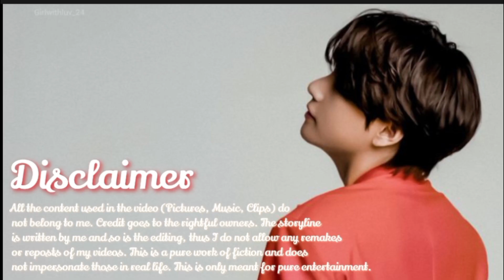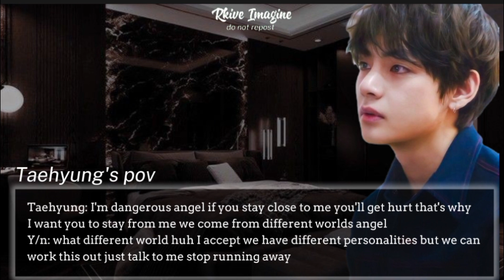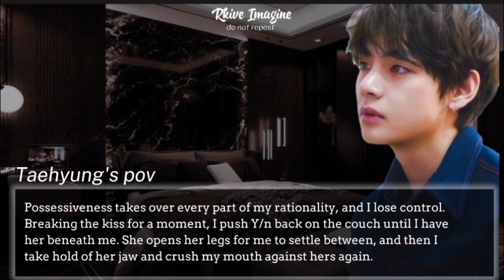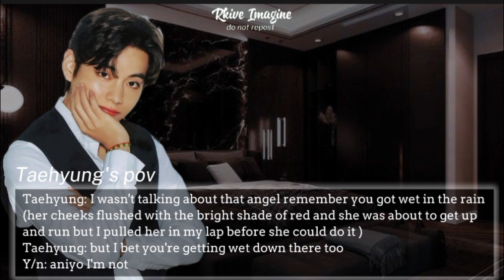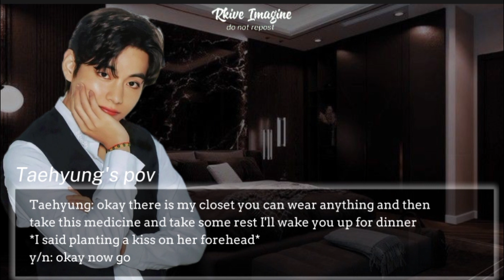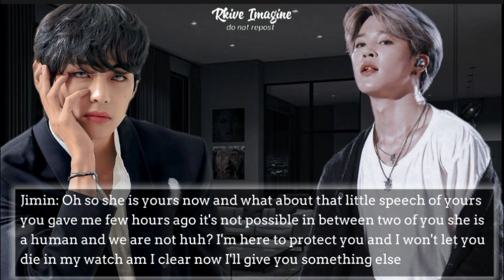His secrets - kim Taehyung ff( EP- 4)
IDOL: Kim taehyung

{TITLE: His secrets || taehyung ff }

✩this is just a fanfictions, nothing to do with reality relationship. do not copy, steal or repost my video without my permissions. if you do not like, please go and do not leave a bad comment. if you have a request, please write in the comment

✩if you want to request ff/oneshot, make sure that is still no author make it yet. I don't want people think that I copied or steal someones work.

Taehyung ff
taehyung fanfiction
Taehyung
taehyung ff series
Kim taehyung
vampire fiction
supernatural
supernatural powers
supernatural being taehyung